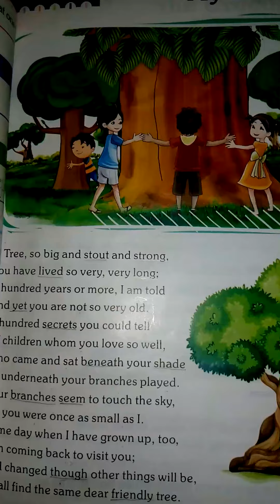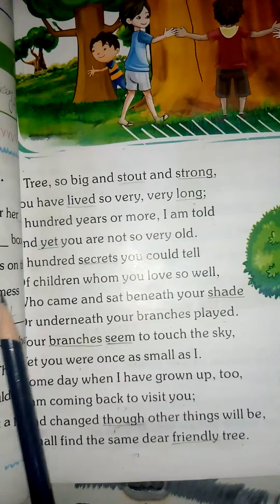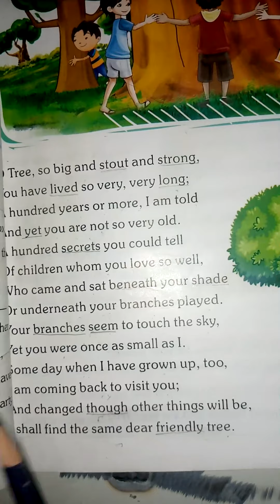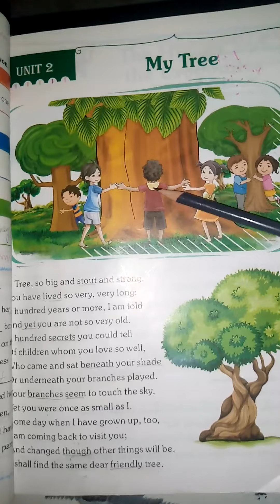5th English A chp#2 4 5 2021